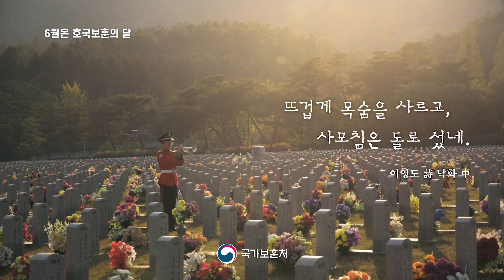'고귀한 희생 가슴 깊이 새깁니다' [6월은 호국보훈의 달]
6월은 호국보훈의 달입니다.

조국의 독립을 위해
자유와 평화를 위해
민주주의를 위해
국민의 안전을 위해
대한민국의 어제와 오늘
그리고 내일을 위해
기꺼이 나를 바친, 자랑스러운 당신
'고귀한 희생 가슴 싶이 새깁니다'